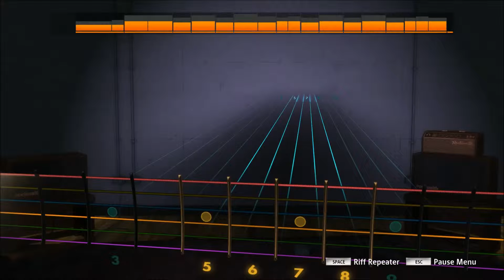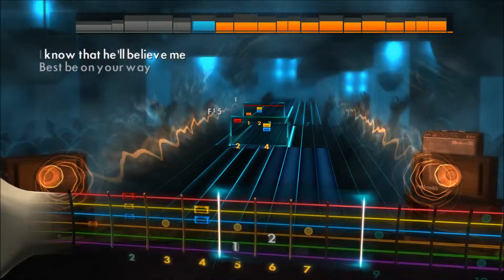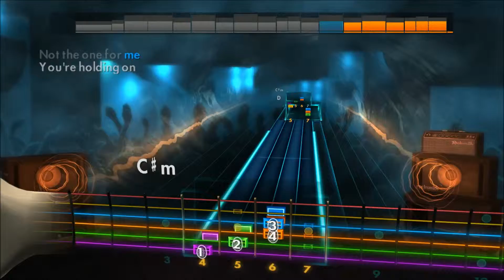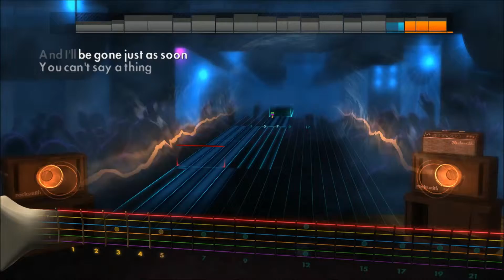La Sera - Love That's Gone